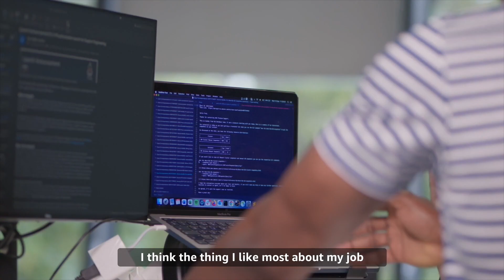Meet Casey, AWS Data Centers | Amazon Web Services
What's working in a data center really like? We caught some of our employees most frequently asked questions on tape.